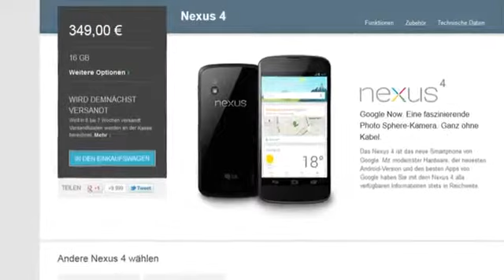Unboxing Google Nexus 4 (Deutsch) GERMAN HD 101